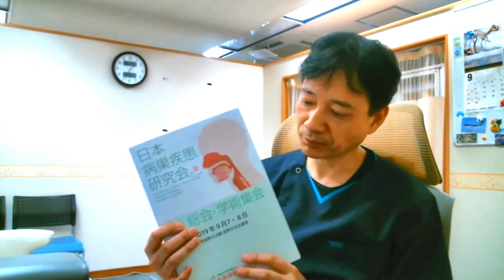医師解説：掌蹠膿疱症とビオチン療法、本当のところ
掌蹠膿疱症とネットで検索すると「金属アレルギー」と合わせて出てくるのがビオチン療法。
それにビタミンCを加えて販売しているところも多いです。
病院を受診してもステロイドの塗り薬ばかりで、ビオチンだの扁桃摘出だのの情報を教えてくれないのだから、ネットに頼ってしまうことになりますね。
でも、本当のところ皮膚のビタミンと言われるビオチンって掌蹠膿疱症に対してどうなんでしょう？
一日１０ｇとか増やしていくと効くのでしょうか？ビタミンCと合わせると効果的なのでしょうか。
みらいクリニックではビオチンは出しても少量、それでも改善していくのはなぜでしょうか。やはり病気の元となる原病巣を考える必要があります。そんなこと話しています。

■関連サイト・ページ
ゆびのば体操

■著作一覧（アマゾン・アソシエイト）
足腰が20歳若返る 足指のばし

ストロングぴろぴろ「吹くだけ」超・健康法

ゆびのば姿勢学

ぜんそくを自力で治す最強事典 (薬はへらせる！ やめられる！)

はいて歩くだけでやせる! 魔法のくつした

口呼吸をやめて万病を治す!【マウスリープ付き】

なるほど呼吸学―あいうべ体操で息育

みらいクリニック
福岡市博多区博多駅東1-13-31 駅東サンシティビル6F